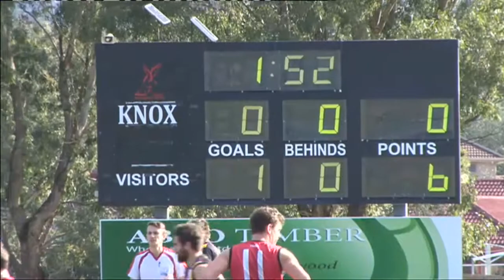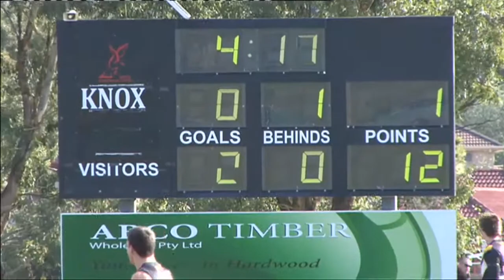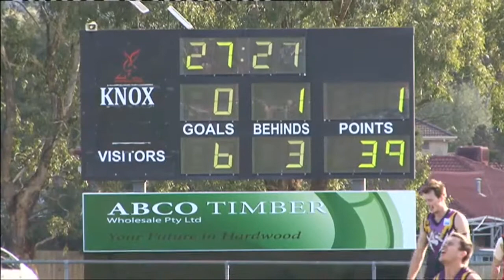Knox v Norwood Q1